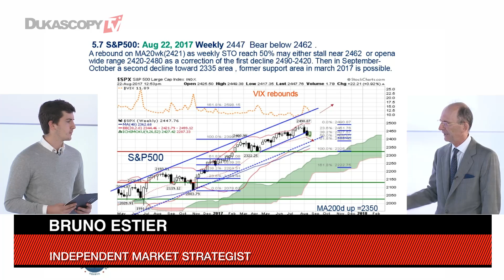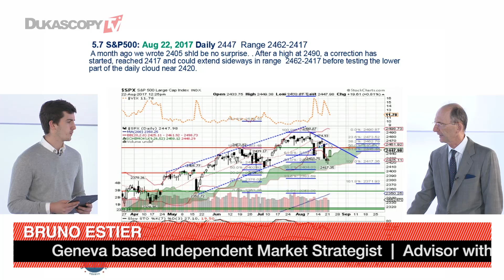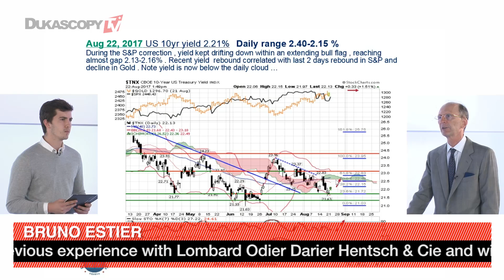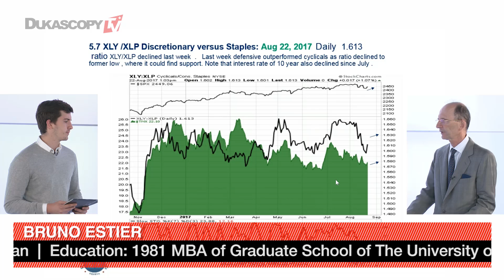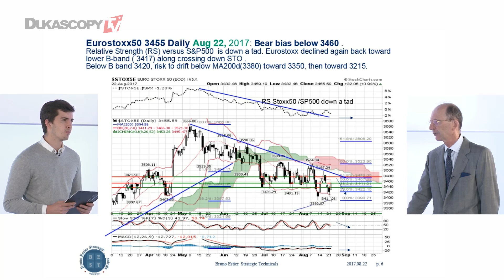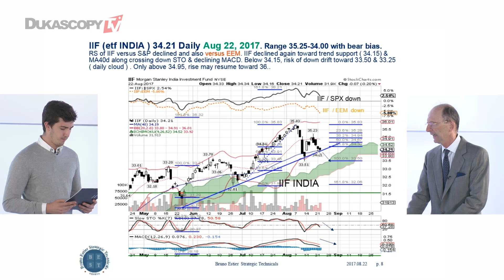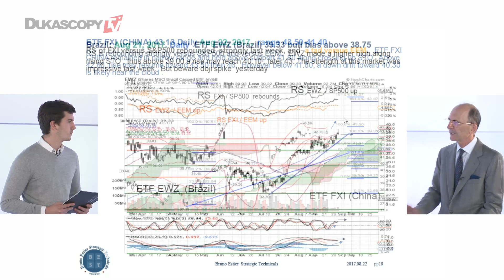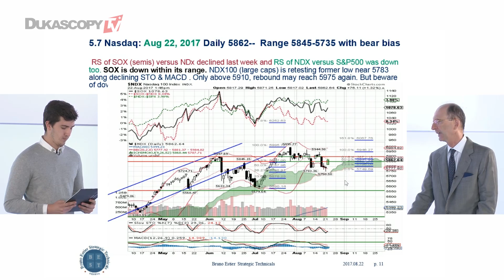S&P 500 Still Correcting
S&P 500 Still Correcting. Europe & Japan Emerging equities outperformed. Bruno Estier, Independent market strategist.